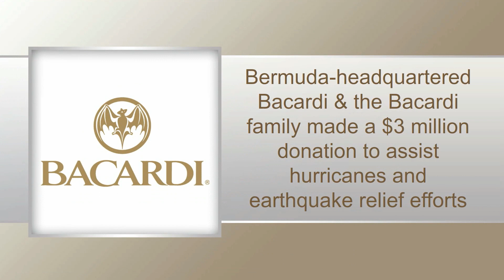Bernews "Good News" Sunday Spotlight, September 24, 2017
| Bermuda | Bermuda celebrating the International Day of Peace, Warwick Academy to officially rename their pool the “Flora Duffy Swimming Facility”, Delray Rawlins signing a contract extension with Sussex County Cricket Club, and Vogue UK featuring Bermudian model Alize Bailey were some of the positive news stories from the past week.